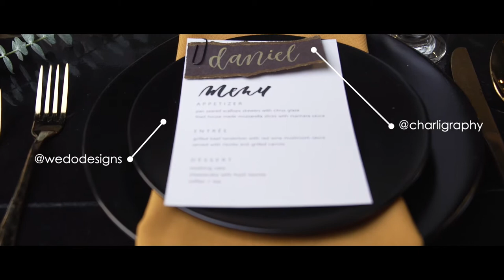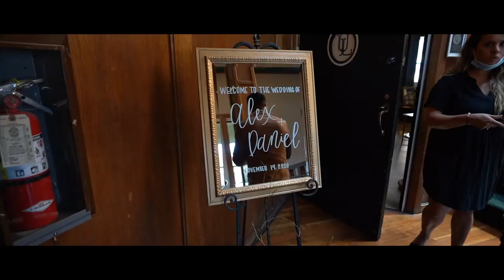BEHIND THE SCENES - Meant 2 Bee Styled Shoot - Sept 2020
Behinds the scenes footage from Meant 2 Bee Event Planning's styled shoot in Old Sacramento, CA.

Charligraphy, Calligraphy IG - @charligraphy
Models IG - @_csarinaaa_ @tristanbotts_ @lexisguilyyy @kyle__corbett